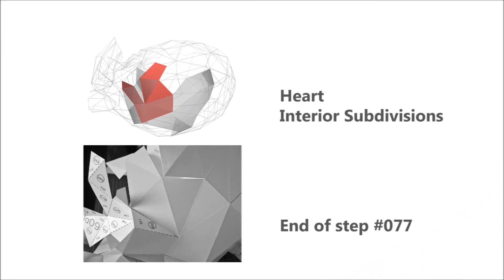Heart With Interior Subdivisions - Step #077 Instruction Video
This video clip shows labels 200 to 204 of step #077 for assembling the 'heart with interior subdivisions'.  The full set of instructions is at: